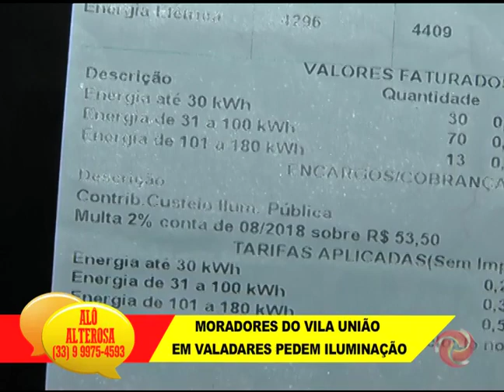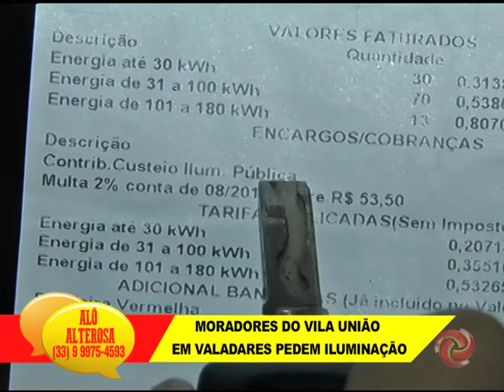ALÔ ALTEROSA: Moradores da Vila União, em Valadares, pedem iluminação em parte da rua